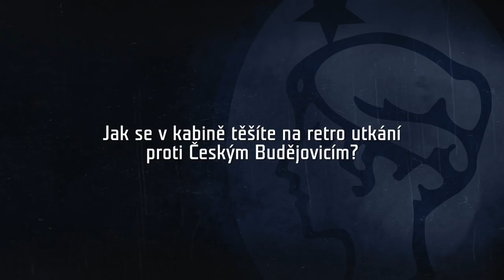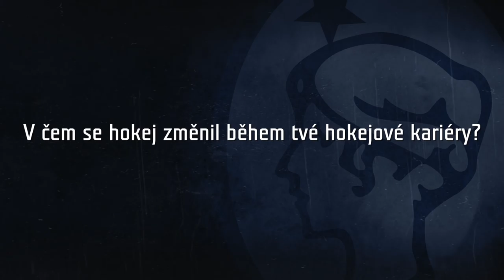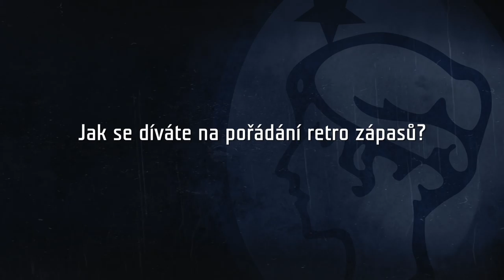Kapitán Burger: Poldi Kladno? To je pro mě obrovská tradice